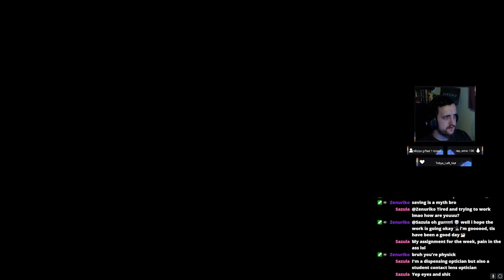Noob Plays Tombraider, Please HELP!!!tomb